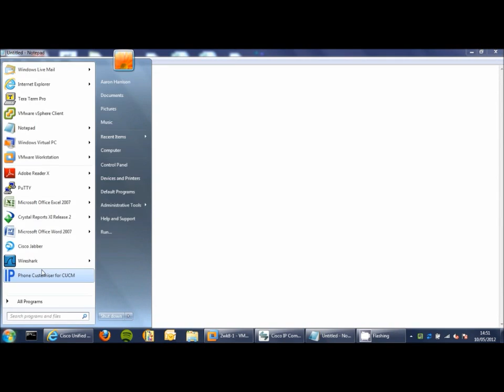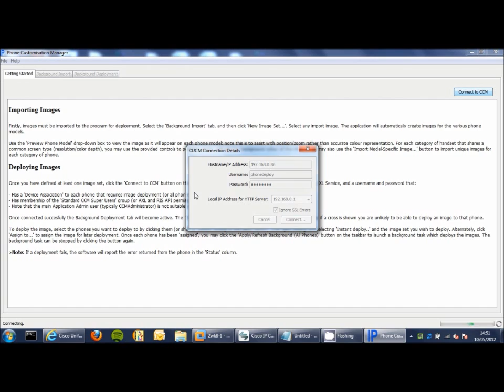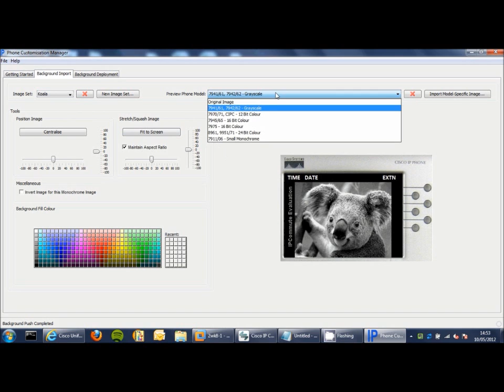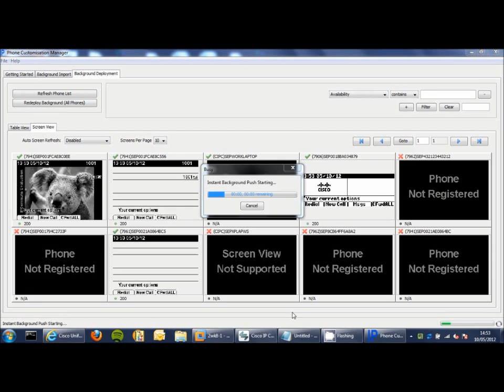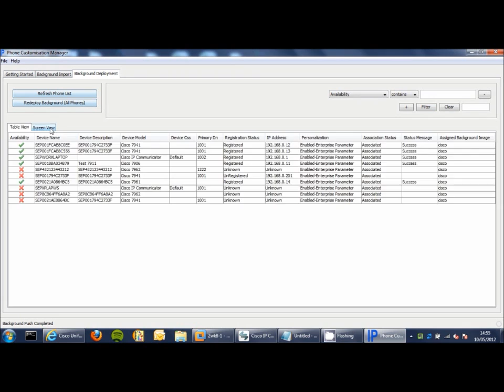Cisco Phone Wallpaper/Background/Logo Customization - The Easy Way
The easy way to rapidly create and deploy background images/wallpaper to hundred or thousands of phones!